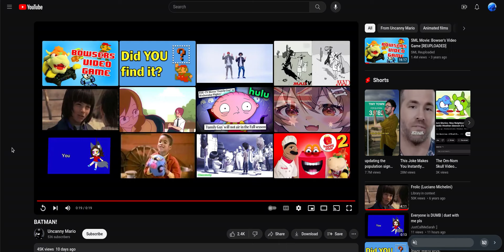blud really think that everyone batman 💀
bro has been reading 2 much batman comics 💀
thirty dollars for a batman comic book...and that was his last batch of money